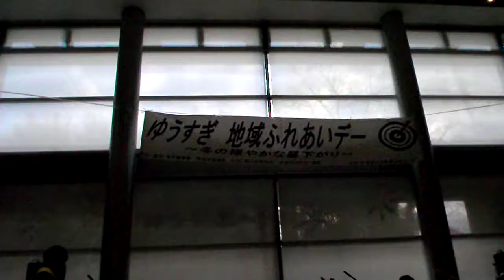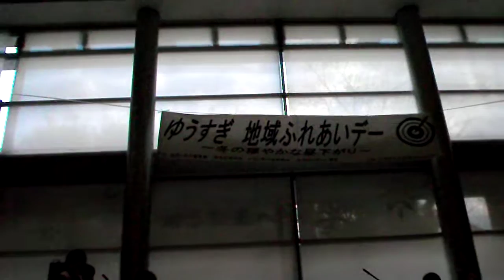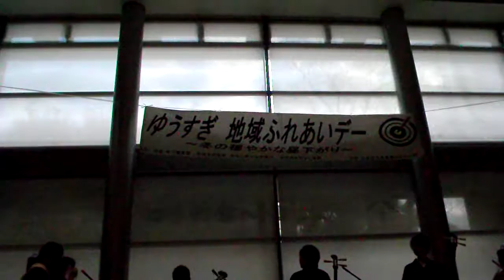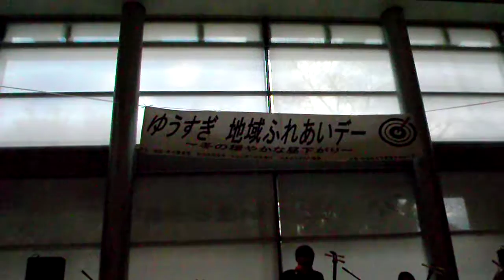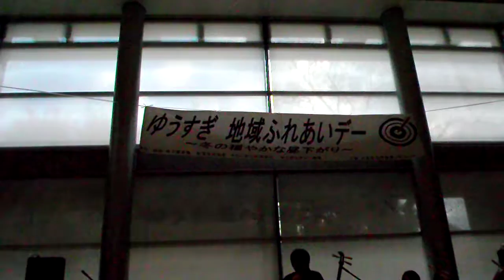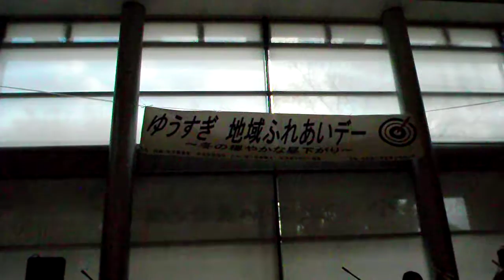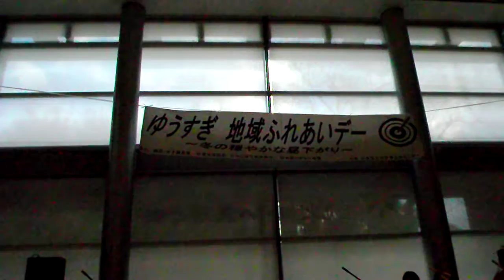ゆう杉並 地域ふれあいデー 冬のおだやかな昼下がり20181208プロジェクションマッピング 開始前DSCF6525